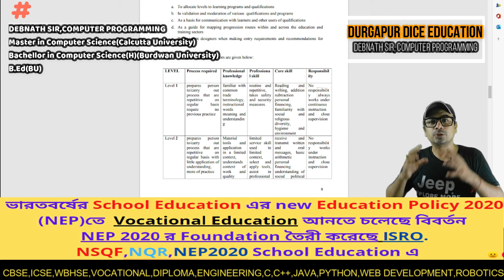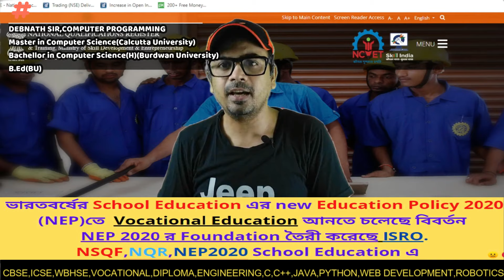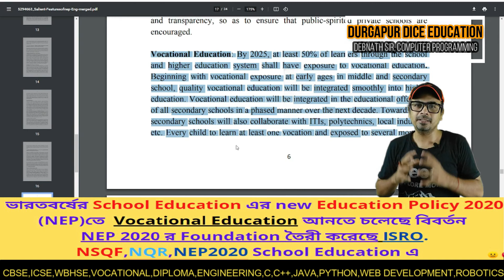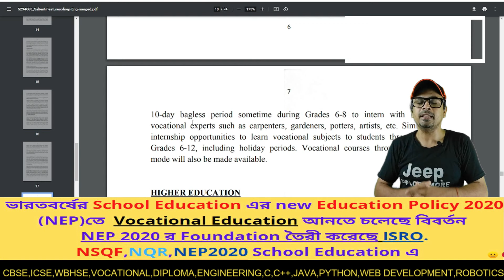School Education এ Vocational Education আনতে চলেছে প্রধান বিবর্তন new Education Policy 2020 (NEP)তে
Vocational Education is going to bring the main evolution of India's School Education in the new Education Policy 2020 (NEP).
ISRO তৈরী করেছে NEP 2020 র Foundation
SCHOOL EDUCATION এ এখন
NSQF,NQR,NEP2020
Debnath sir
Durgapur DiCE Education
JOB & Education information
 QUESTION AND ANSWER EPISODE/ প্রশ্ন এবং উত্তর পর্ব
DURGAPUR DiCE EDUCATION,DEBNATH SIR,COMPUTER PROGRAMMING

Facebook Travel Group Link (For Travel Info.)
About us::
I have been involved in teaching for many years. Mainly associated with Skill Development Education. By 2020, more than 450 of my students are working in various government and non-government organizations. Many backward students are working efficiently in different organizations today. And today they are our pride. Board exam(Class 10, Class 12), JEXPO, VOCLET, JELET, and WBJEE working with all these exams that have gained all the experience. Students have seen a lot of common mistakes. There have been many stories made along the way. I think all these stories can be an inspiration to the next generation. That is why we want to tell these stories to everyone through this channel and spread our development work. You stay with us. Of course, we can meet your needs. If you like us, stay with us, thank you.